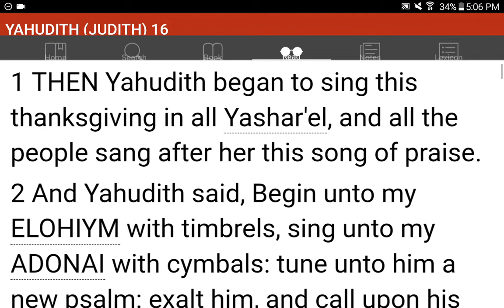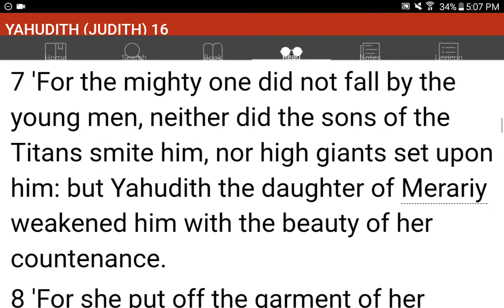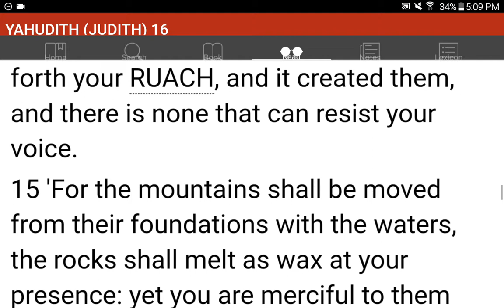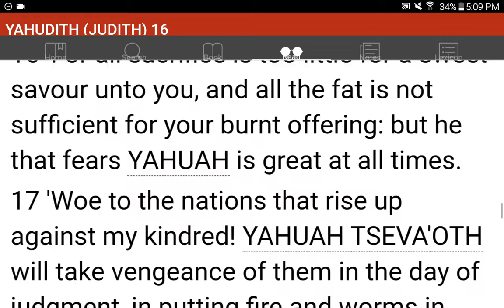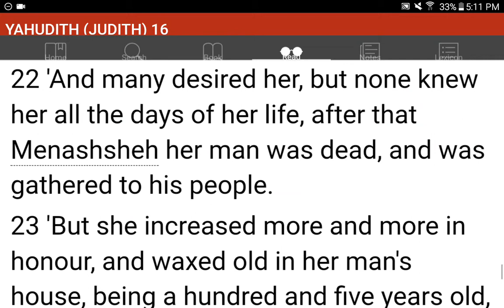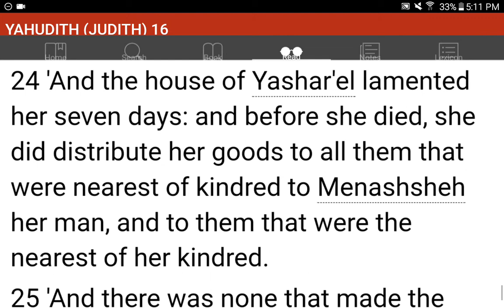💜h?™ "What's the MOST HELPFUL & SIMPLEST WAY that WORKS?"™ GIVE 1P/Month NOW! GCash